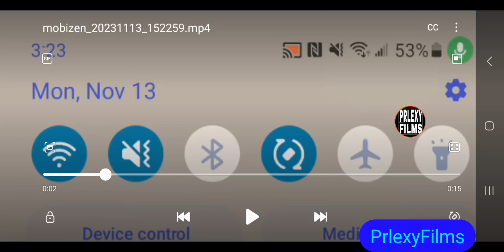November 13th Moment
I don't own GummiBär